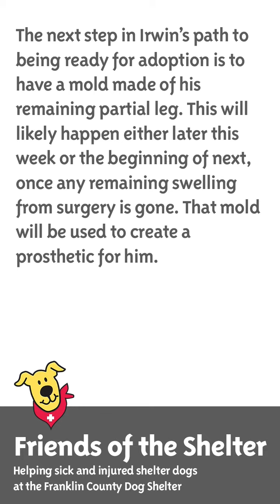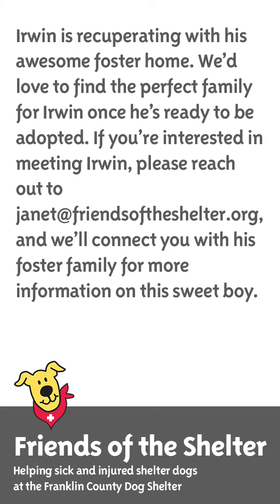Irwin is wishing you a happy Valentine’s Day!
Last Monday, Irwin had a partial leg amputation up to the point of his fracture. Now, he’s celebrating Valentine’s Day as a happy boy who feels so much better! We’re so thrilled to report that the surgery went exactly as planned. Irwin did great and by the next day, he was already getting around great on three legs. By the end of the week, he was getting around far better than before the surgery. In fact, his foster family needs to keep him somewhat quiet while he heals, and he doesn’t understand that because he’s ready to GO! It’s likely far easier for him to get around now that he isn’t dragging his fractured rear leg with him.

The next step in Irwin’s path to being ready for adoption is to have a mold made of his remaining partial leg. This will likely happen either later this week or the beginning of next, once any remaining swelling from surgery is gone. That mold will be used to create a prosthetic for him. With a prosthetic, he will use the remaining part of his leg with the prosthetic to distribute his weight across his four limbs. This approach will help him be more stable and comfortable since his other rear leg is not incredibly strong.

Irwin’s background

This sweet four-year-old German Shepherd Dog arrived at the shelter a few weeks ago and was a bit emaciated. He also had a badly fractured rear leg that hadn’t been treated and could not be surgically repaired. Irwin’s amputation surgery was postponed a few times while our amazing vet worked with a prosthetic company to confirm that Irwin was a candidate for a prosthetic. In addition to funding Irwin’s amputation surgery, Friends of the Shelter will also be purchasing a prosthetic for him. We’ve never had the opportunity to fund a prosthetic for one of the shelter dogs before, and we know this is going to make a huge difference in Irwin’s quality of life. We’re sending out huge thanks to the SOS of Ohio veterinarians for coordinating this for Irwin.

Now, Irwin is recuperating with his awesome foster home. We’d love to find the perfect family for Irwin once he’s ready to be adopted. If you’re interested in meeting Irwin, please reach out to , and we’ll connect you with his foster family for more information on this sweet boy.